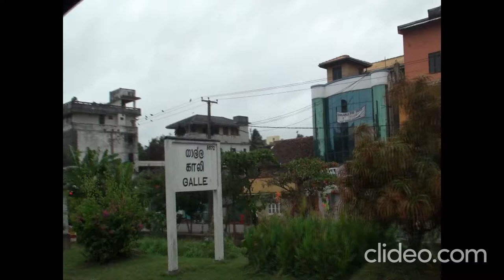Sri Lankan Train Ride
Galle to Kandy in 2011